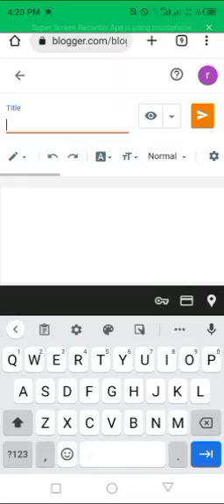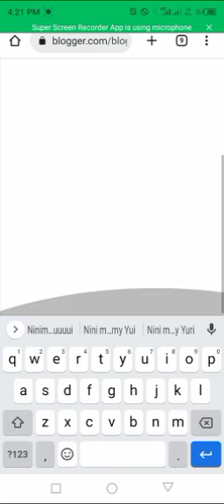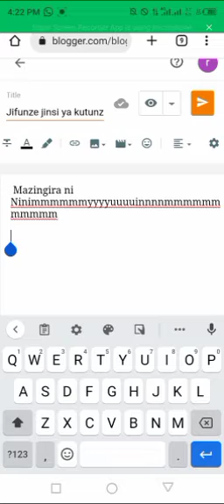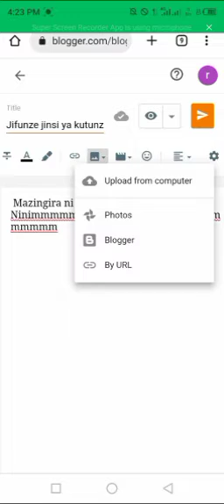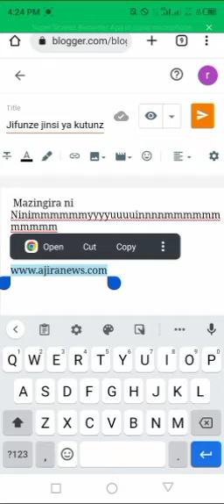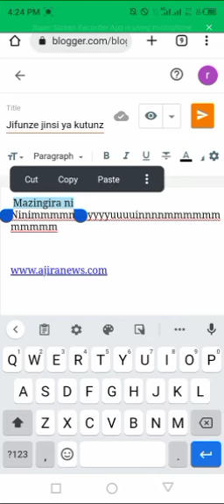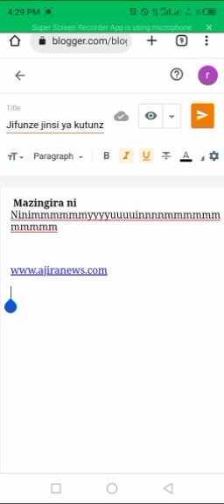Jinsi ya kupost makala au habari kwenye blog yako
jifunze jinsi ya kupost makala au habari kwenye blog yako kama huna blog au una blog lakini haikulipi nitafute WhatsApp upate blog au website au app Kwa sh elfu 25 tu na uanze kulipwa Kwa idadi ya views